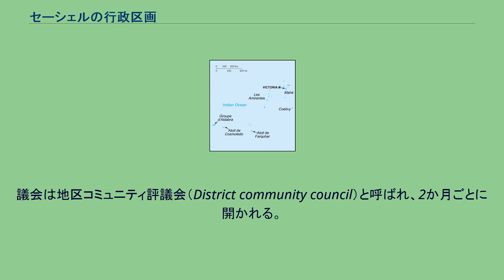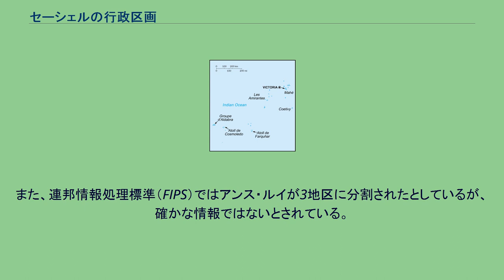セーシェルの行政区画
セーシェルは27の地区（District）に分かれている。
地区は地方政府として機能し、管轄区域の発展を推進する義務を負う。
議会は地区コミュニティ評議会（District community council）と呼ばれ、2か月ごとに開かれる。
評議会議員の任期は2年、定員は12名で、地方自治を担当する社会問題・コミュニティ開発・スポーツ省の大臣が任命する。
また地区は国民議会選挙および大統領選挙の選挙区としても用いられる。
上記に含まれない離島は一括りにされアウター諸島と呼ばれている。
アウター諸島はどの地区にも所属しておらず、単独の選挙区は割り当てられていない。
また議会を持っておらず、地区として扱われていない。
パーシヴィアランス島は2002年より埋め立てが始まった島で、2011年に最初の住居の割り当てが始まり、2016年6月に選挙区として承認された。
2つの地区が設置されているが、2020年総選挙ではパーシヴィアランス島は一つの選挙区として扱われた。
セーシェルの地区 地区の一覧。
アウター諸島は地区ではないが、便宜上一覧に含めている。
面積値は小数点第2位を四捨五入しているため、多少の誤差がある。
5つの地区が存在した。
1947年に行われた国勢調査では以下の地区に分けられていた。
1977年の国勢調査では以下の5地区となっていた。
1979年、セーシェルは23地区に再編された。
なお、インナー諸島とアウター諸島については割り当てがされなかったと思われる。
1998年にアンス・ルイはオー・カップに改名し、レス・マメールとロッシュ・カイマンが新たに設置された。
「The Virtual Seychelles」のウェブサイトによれば3つすべてが埋め立て地であるとされているが、地図上ではオー・カップは旧アンス・ルイ地区を含んでいる。
また、連邦情報処理標準（FIPS）ではアンス・ルイが3地区に分割されたとしているが、確かな情報ではないとされている。